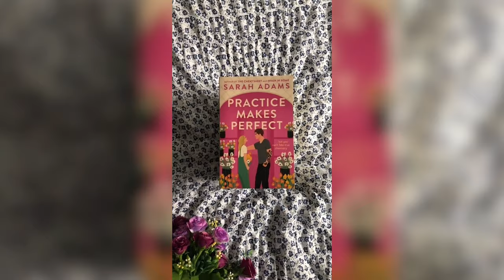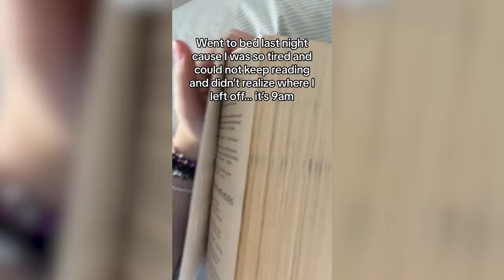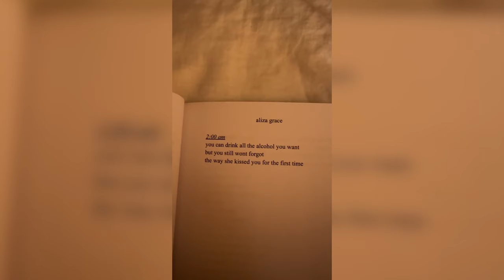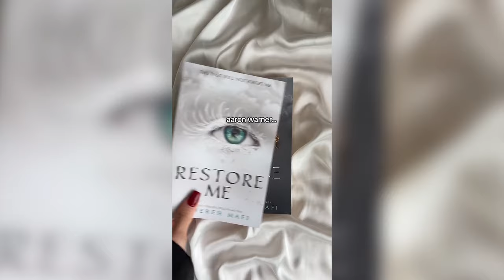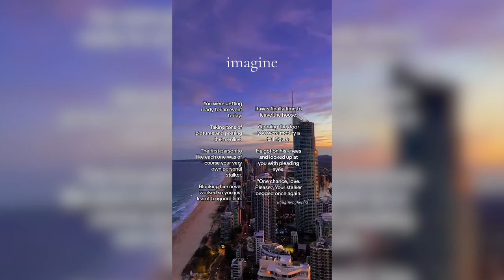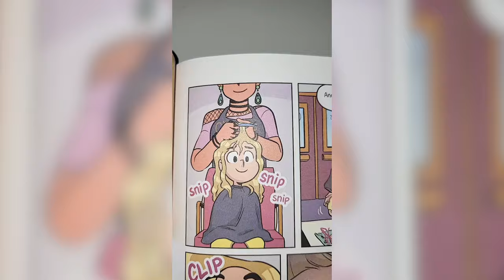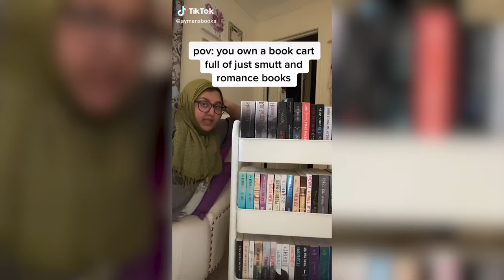BookTok Compilation: Most Viral 📚 [#76] Recommendations | Bookish Memes | Scenarios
Thank you to all the amazing contributors featured in today's video!

Please note that I do not claim ownership of any of the clips used in this compilation.